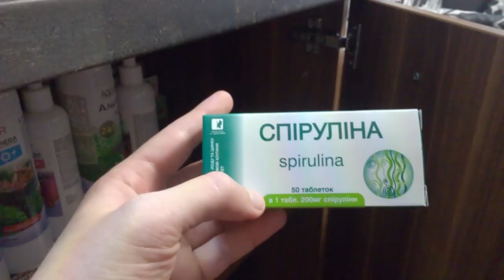Поговорим немного про аквариум | Минус один САЕ 😢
Ну что поговорим?)) Оставляйте Ваши вопросы!
для дома,квартиры, производства, 220-380 Вольт, Продаем по Украине и России. Интересно? Мой вайбер 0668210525 Дмитрий.
Если желаете помочь в развитии канала вот ссылка